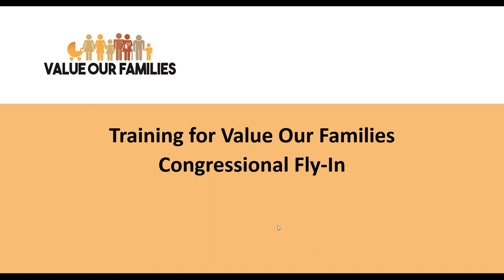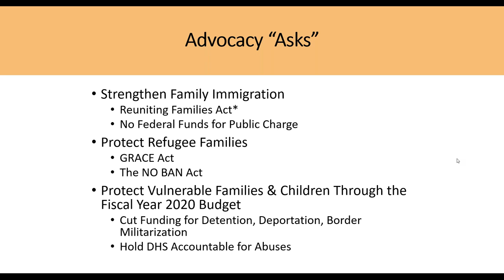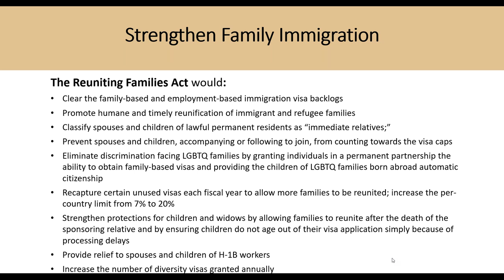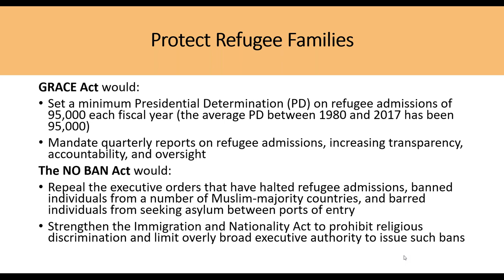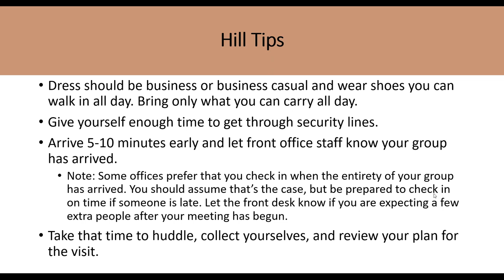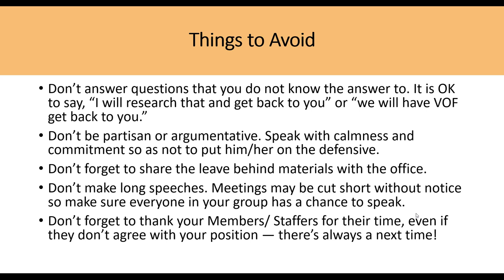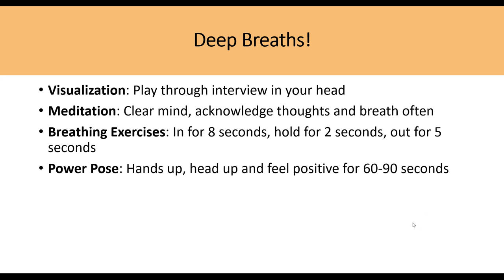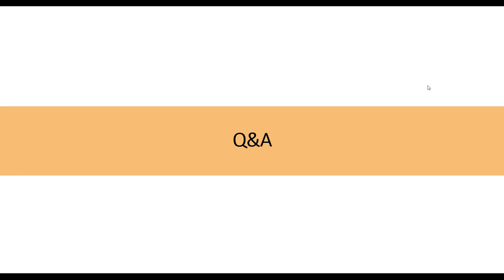Training for Value Our Families Congressional Fly in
How to prepare for your Congressional visits with Value Our Families.